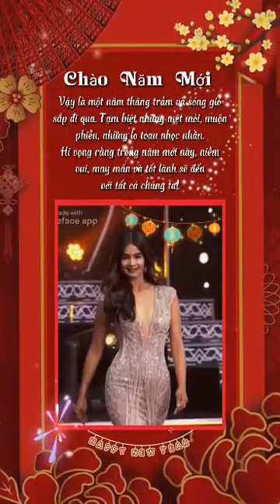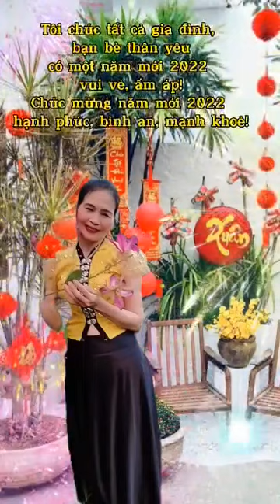TẾT ĐẾN XUÂN VỀ